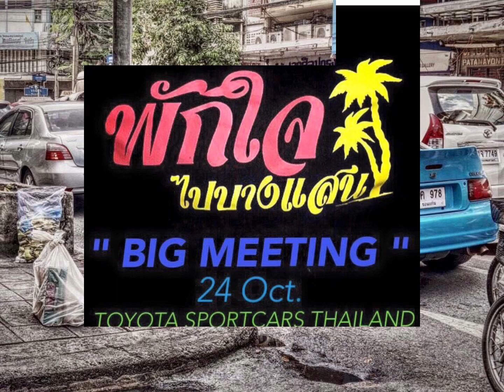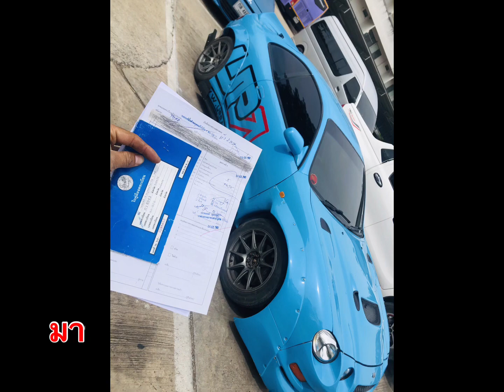My Celica st205 GT4 (Celica wide body) UP🔺G DESIGN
My Celica GT4 ROCKETBUNNY น้องฟ้า ตั้งแต่เจอกัน. เดินทางด้วยกัน และจากกันไป